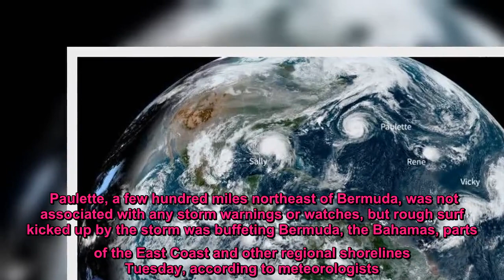5 named storms roil Atlantic Basin at once for first time since 1971